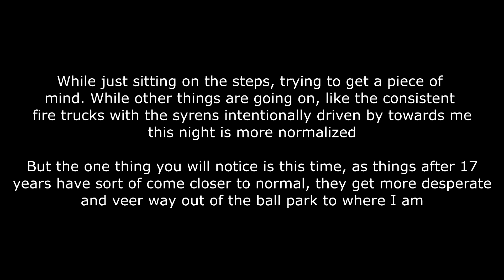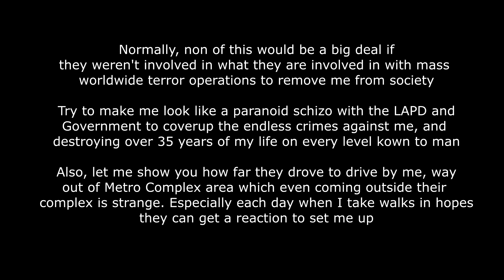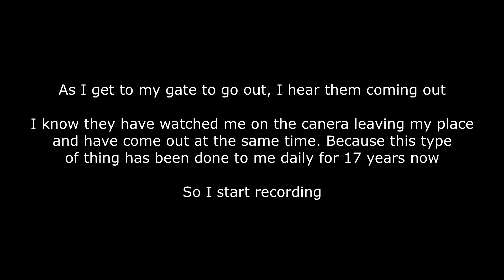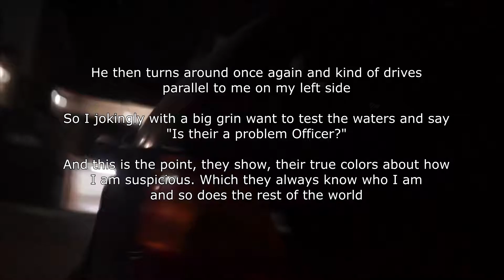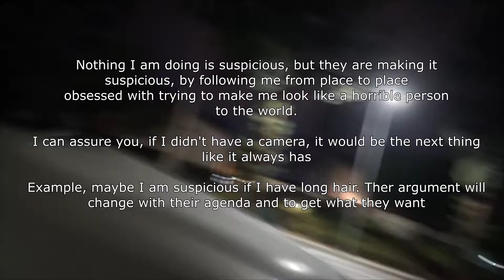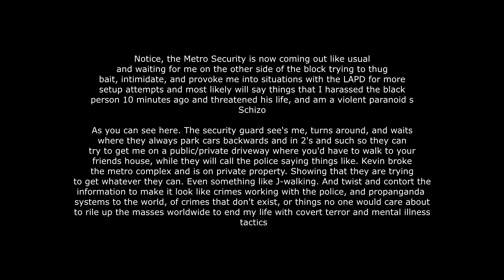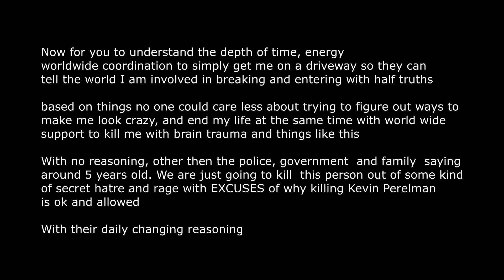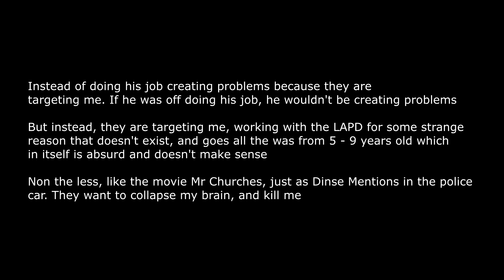The Met Security continually following where ever I go with passive aggressive provokings